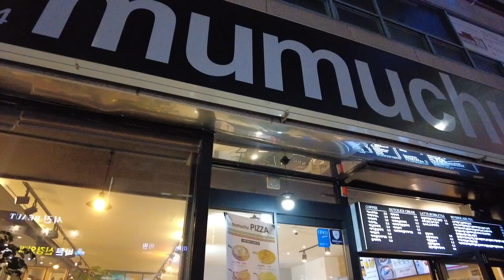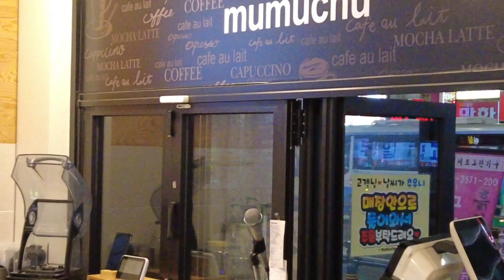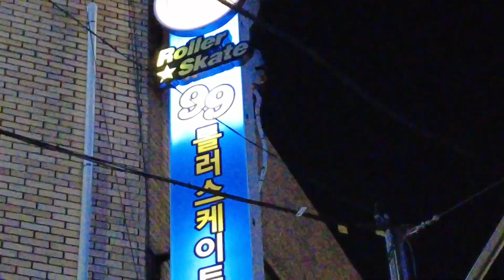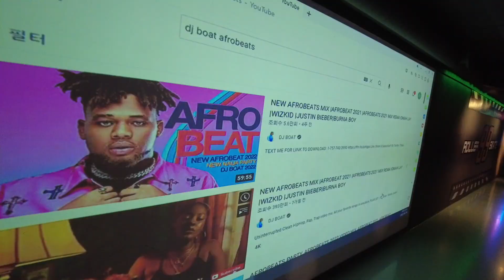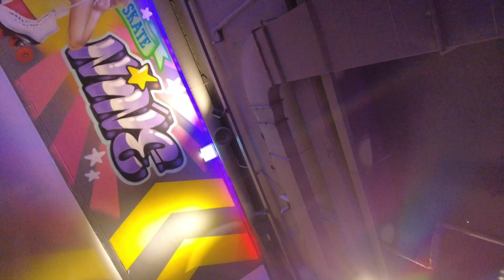a night out in busan 🌃 rollerskating, pesto margherita, street parties | black in korea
Once upon a night in seomyeon ~

✨ t⃣   h⃣   a⃣   n⃣   k⃣   s⃣    4⃣    w⃣   a⃣   t⃣   c⃣   h⃣   i⃣   n⃣   g⃣ ✨